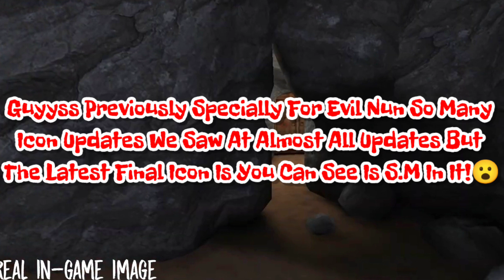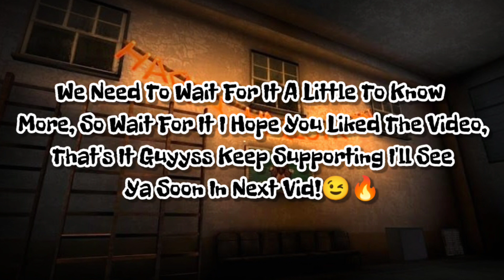Evil Nun New UPDATE V1.8 - New Hilarious ICON Coming? | Keplerians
Topic~

1.)Evil Nun New Update Icon Revealed

2.)Evil Nun New Update Sneak Peak

3.)Evil Nun Update V1.8 Leaked Gameplay

4.)Evil Nun PC Short Gameplay

5.)Evil Nun: The Broken Mask

6.)Evil Nun Nazrat Update V1.8 Trailer

7.)Keplerians Evil Nun

❤️Thanks-For-Watching💙

:::"Also Follow cloudygaming"